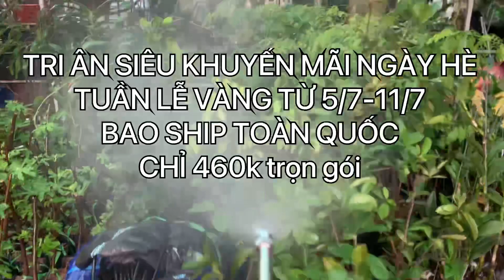EM vẫn ưu đãi bộ tưới Lan. Miễn phí ship toàn quốc…Lh 0393998895/0966121377